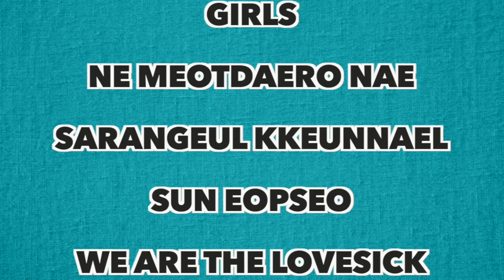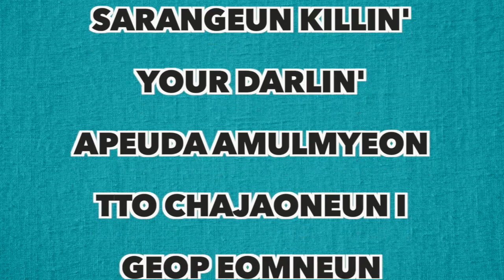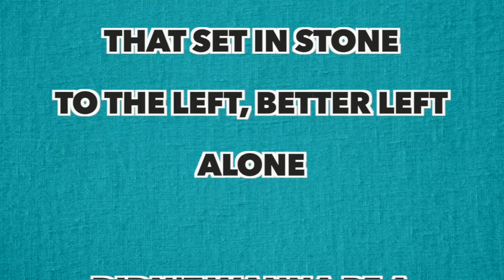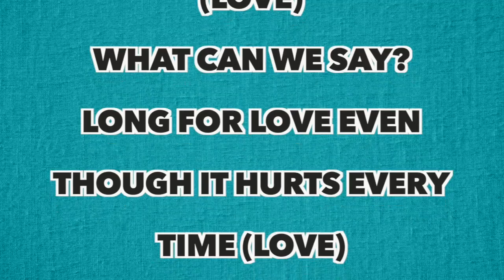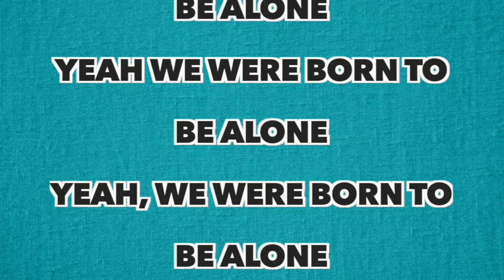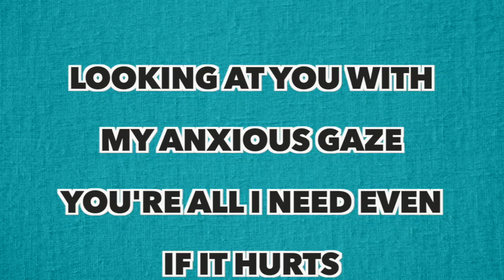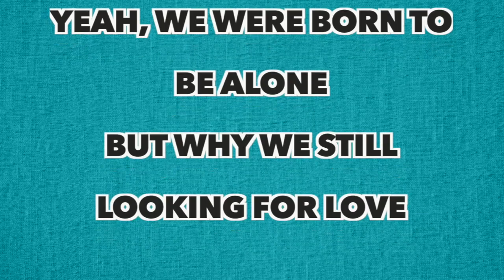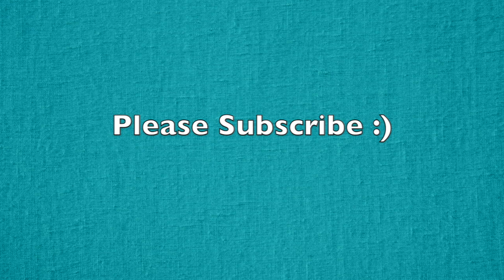BLACKPINK - Lovesick Girls (Full Song Lyrics)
"Lovesick Girls"

[Romanized:]

Yeongwonhan bam
Changmun eomneun bange uril gadun Love
What can we say?
Maebeon apado oechineun Love

Mwol mitgo beotineun geoya
Eochapi tteonamyeon sangcheotuseongin chaero miwohage doelgeol
Kkeutjangeul bogi jeon kkeunnael sun eopseo
I apeumeul gidarin geotcheoreom

Ne meotdaero nae sarangeul kkeunnael sun eopseo
We are the lovesick girls
I apeum eopsin nan amu uimiga eopseo

Buranhan nae nunbit soge neol dama
Apeudeorado neoman isseumyeon dwae

Sarangeun Slippin' and fallin'
Sarangeun Killin' your darlin'
Apeuda amulmyeon tto chajaoneun I geop eomneun tteollim

Deulliji ana What you say
I apeumi nan haengbokae
Nareul bulssanghae haneun nega nae nunen deo bulssanghae

Lovesick girls
Modu gyeolguk tteonagago
Lovesick girls
Nae nunmuri mudyeojyeodo
Lovesick girls
Apeugo tto apado
Lovesick girls

[Korean:]

영원한 밤
창문 없는 방에 우릴 가둔 Love
매번 아파도 외치는 Love

다치고 망가져도 나
뭘 믿고 버티는 거야
어차피 떠나면 상처투성인 채로 미워하게 될걸
끝장을 보기 전 끝낼 순 없어
이 아픔을 기다린 것처럼

아마 다 잠깐일지도 몰라
우린 무얼 찾아서 헤매는 걸까

내 세상 속엔 너만 있으면 돼

네 멋대로 내 사랑을 끝낼 순 없어
이 아픔 없인 난 아무 의미가 없어

불안한 내 눈빛 속에 널 담아
아프더라도 너만 있으면 돼

사랑은 Slippin' and fallin'
사랑은 Killin' your darlin'
아프다 아물면 또 찾아오는 이 겁 없는 떨림

들리지 않아 What you say
이 아픔이 난 행복해
나를 불쌍해 하는 네가 내 눈엔 더 불쌍해

Lovesick girls
모두 결국 떠나가고
Lovesick girls
내 눈물이 무뎌져도
Lovesick girls
아프고 또 아파도
Lovesick girls

[English translation:]

Endless night
Love trapped us in a windowless room (Love)
Long for love even though it hurts every time (Love)

Get hurt and break down, I
Don't know what's keeping me to hold on
If I leave anyway, I'll hate you in my pained state
We can't end it before it's over
It's as if we've been waiting for this agony

Maybe it's all just for a moment
What are we looking for so aimlessly

I just need you in my life

You can't just end this love on your own
I'm nothing without this pain

Looking at you with my anxious gaze
You're all I need even if it hurts

Love is slippin' and fallin'
Love is killin' your darlin'
That fearless thrill returns once the pain subsides

Can't hear what you say
I'm happy with this pain
You pity me, but I pity you more for pitying me